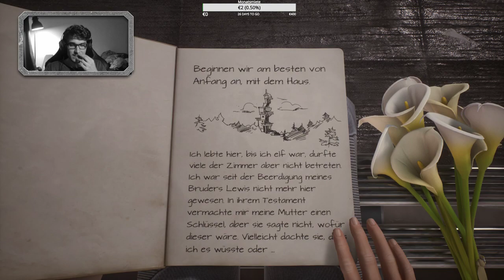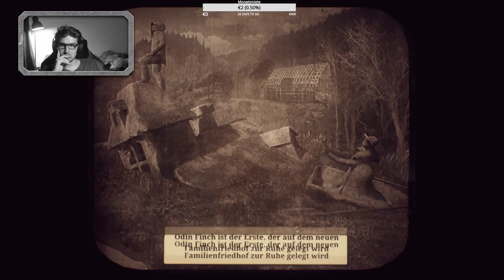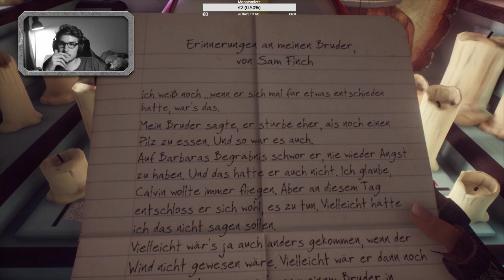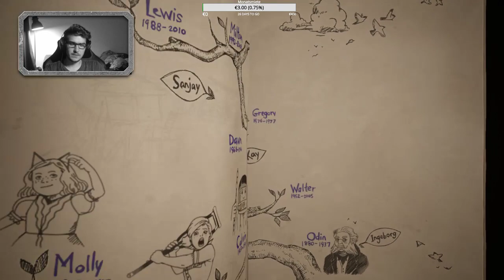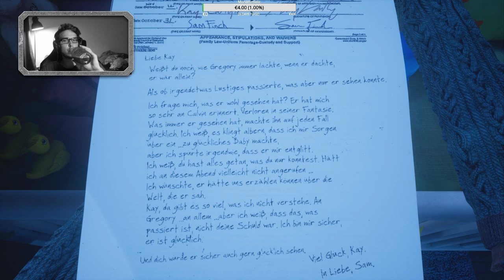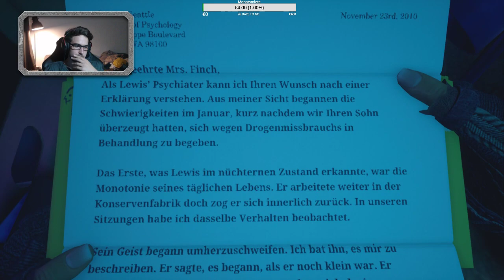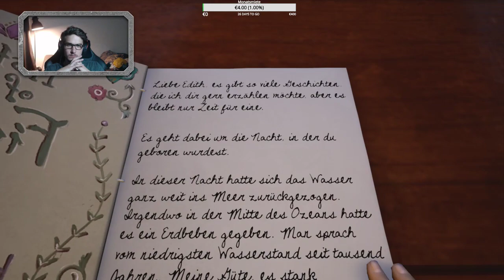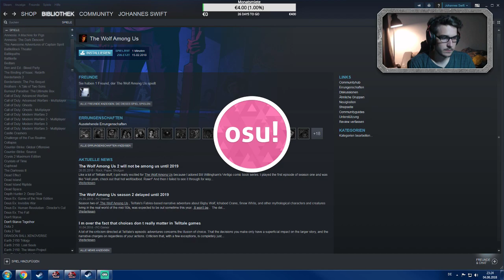What remains of Edith Finch